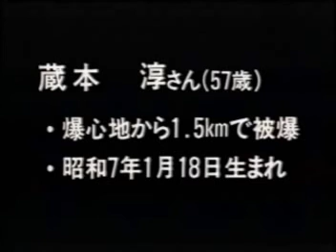蔵本淳【広島平和記念資料館_被爆者証言ビデオ_VS00186】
当時、広島高等師範学校附属中学校2年生。昭和42年（1967年）から広島大学原爆放射の医学研究所に勤務。現在、同研究所所長（収録当時）。